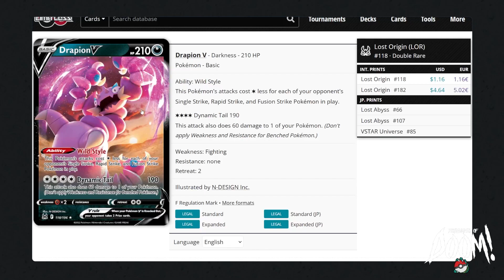Lost Tower? Tournament of Doom Featured Game of the Week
An interesting take on Duraludon VMAX takes one Mew VMAX in the FEATURED GAME OF THE WEEK!

FIND OUT ON THE NEWEST FEATURED GAME OF THE WEEK FROM THE TOURNAMENT OF DOOM! Every Friday at 7:35 PST. Live on Twitch at 8:15 PST.